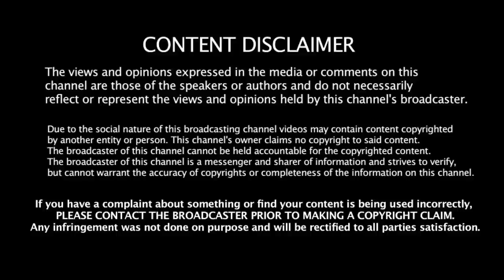15.07.2020 - இன்றைய ராசி பலன் | Indraya Rasi Palan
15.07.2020 - இன்றைய ராசி பலன் | Indraya Rasi Palan
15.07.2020 - இன்றைய ராசி பலன் | Indraya Rasi Palan
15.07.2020 - இன்றைய ராசி பலன் | Indraya Rasi Palan